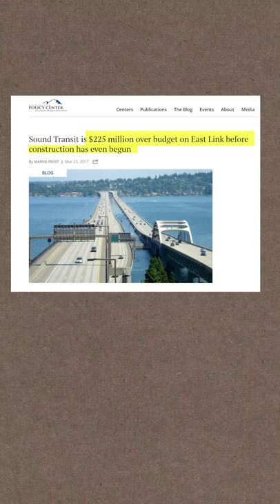Ride Seattle Public Transit! Where only the suckers pay the fare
Sound Transit and Seattle Metro have been leading the way impressing everyone with the massive sums spent to move 1% of the population.  Recent news stories are helping clarify how "Progressive" Mass Transportation policies are so awesome.